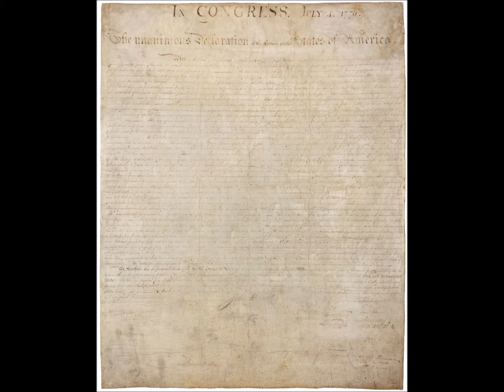Happy Independence Day America 2020!